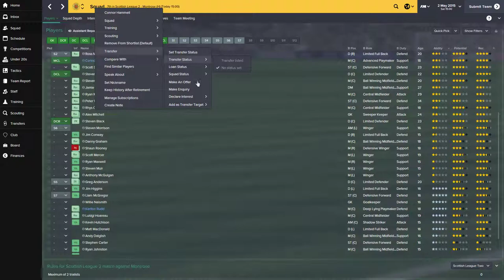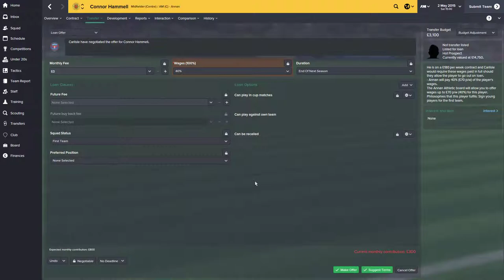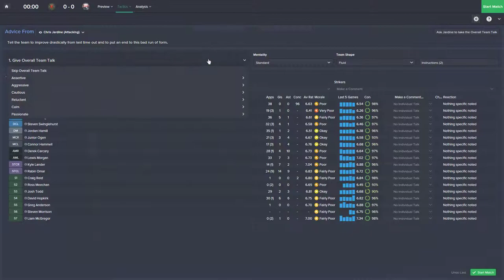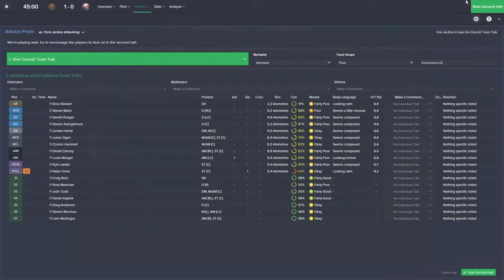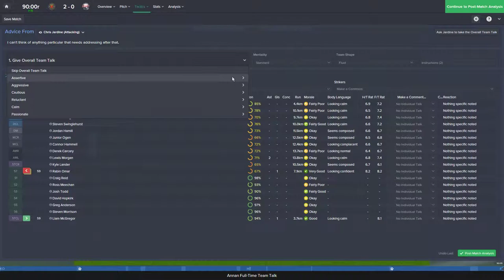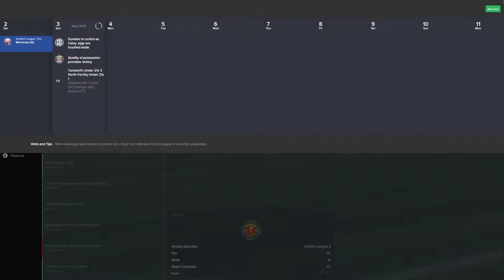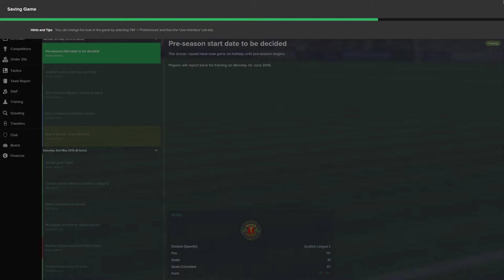Episode 6 - Conquering the British Isles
Episode #6 of my British Isles Series